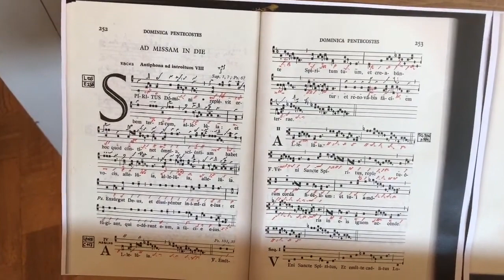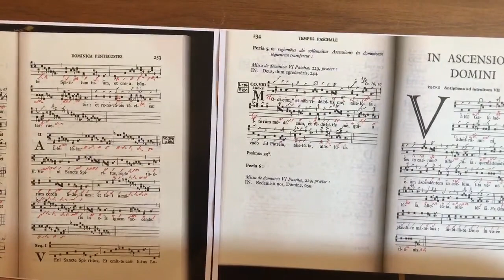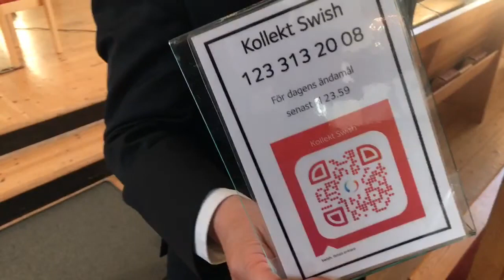Älvsborg & GIOA Quarantine Concerts - Tungor av eld - Leningrad 1944 - Tisdag 2 juni 2020 kl 19.00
(IN ENGLISH BELOW)
Älvsborg & GIOA Quarantine Concerts
Tisdag 2 juni 2020 kl. 19.00 i Älvsborgs kyrka
”Tungor av eld” – Leningrad 1944

Dmitri Schostakovich–Olivier Messiaen–Torsten Nilsson–Arvo Pärt

Pianotrio med prisbelönta musiker och Orgel

Musik i Älvsborg bjuder under rubriken Älvsborg & GIOA Quarantine Concerts, i samarbete med föreningen för Göteborgs internationella orgelakademi (FGIOA), på musikupplevelser som sänds live till alla som måste hålla sig hemma och längtar efter att höra levande musik. Samtidigt ger vi frilansmusiker en möjlighet att musicera i en tid då nästan alla konserter ställs in.Varmt välkommen till Älvsborgs kyrka tisdag 2 juni kl. 19.00 och konsert med Victoria Stjerna, violin, Fred Lindberg, cello och Emma Johansson, piano. Vi får höra Piano Trio nr. 2 i e-moll (Op. 67, 1944) av Dimitri Shostakovich (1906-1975), musik med skarpa kontraster, mystisk och uttrycksfull melodik, energisk och ibland grotesk dans och dramatik samt musik orgelmusik av Olivier Messiaen, Sven Eric Johanson och Arvo Pärt. Det finns plats för en publik på 25 personer i kyrkan.
Introitus Dominica Pentecostes ”Spiritus Domini”
(Gregorianskt introitus för Pingstdagen)

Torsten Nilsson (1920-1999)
Ur Septem Improvisationes Pro Organo:

VII. Penctecoste – Linguae Tamquam Ignis Pentecoste (Pingstens tungor av eld; 1971)

Olivier Messiaen (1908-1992)Ur Messe de la Penctecote (Pingstmässan, 1950)IV. Communion: Les Oiseaux et les Sources (Fåglarna och källorna)“Sources d´eau, bénissez le Seigneur; oiseux du ciel, bénissez le Seigneur”(Källor av vatten, välsigna Herren; himmelens fåglar, välsigna Herren)

Arvo Pärt (född 1935): Pari Intervallo (1976/1980 – to the memory of a lost friend)

In Ascensione Domini Introitus “Viri Galilaei”
(Gregorianskt introitus för Kristi Himmelfärd)

Olivier MessiaenL’Ascension (Kristi himmelsfärd, 1933/34)II. Alléluias sereins d’une âme qui désire le ciel (Fridfulla hallelujarop från en själ som längtar till himlen) ”Vi ber dig, Gud,... låt oss bo i himlen i Anden.”

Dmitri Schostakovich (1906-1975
Piano Trio nr. 2 i e-moll (Op. 67, 1944)I. Andante
II. Allegro con brio
III. Largo
IV. Allegretto

Medverkande:
Victoria Stjerna, violin
Fred Lindberg, cello
Emma Johansson, piano
Ulrike Heider, sopran
Hans Davidsson, orgel

Arrangörer: Musik i Älvsborg och Göteborgs internationella orgelakademi i samarbete med SENSUS

Live stream:LUMIÈRE LIINASON (video)
Björn Bjerknäs Jacobsen (ljud)